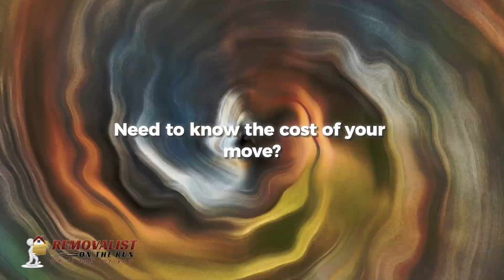Removalists Melbourne | Removalist On The Run